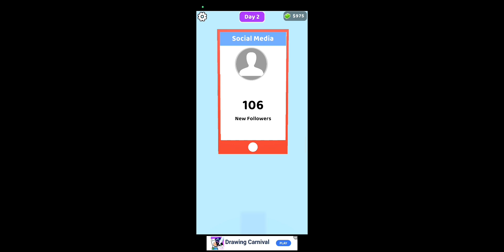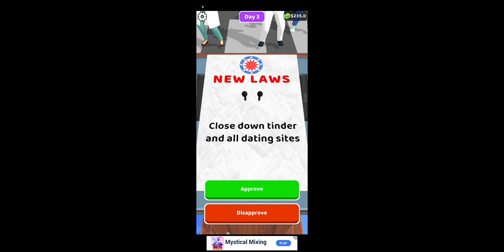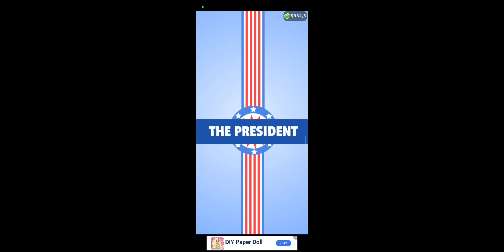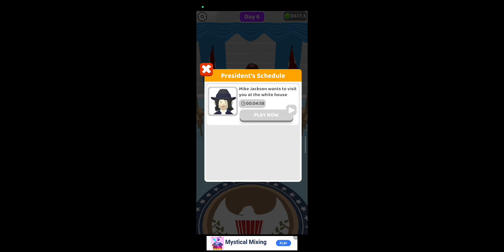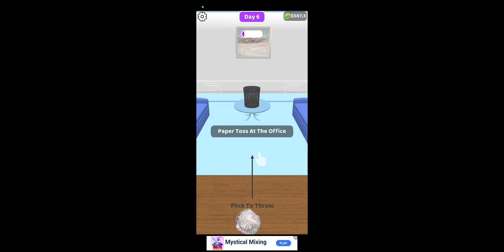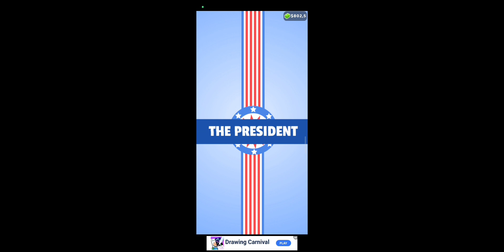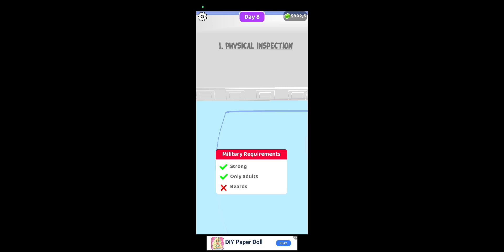is it so easy to be a president?